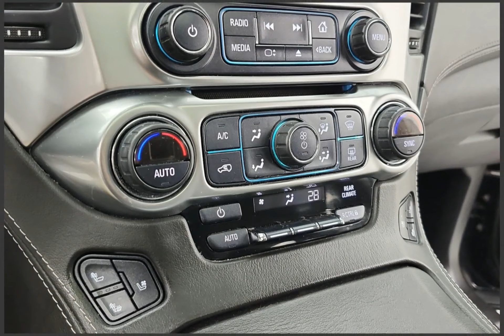2020 Chevrolet Suburban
2020 Chevrolet Suburban 63523